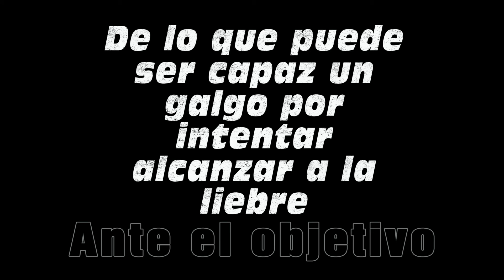34.- Temporada 2015/16 v03 Galgos vs Liebres == Season 2015/16 v03 Greyhounds vs Hares (Incredible)